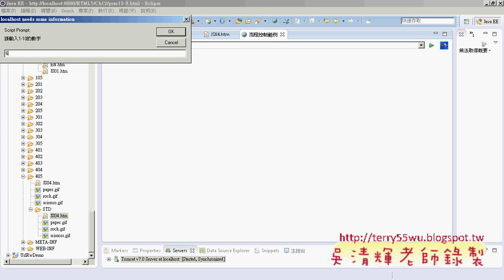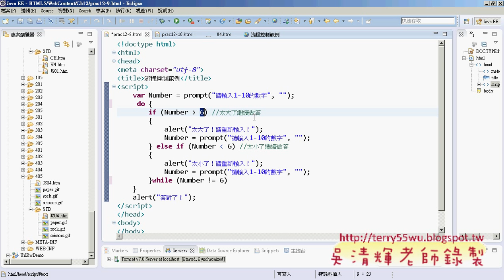12 while迴圈練習